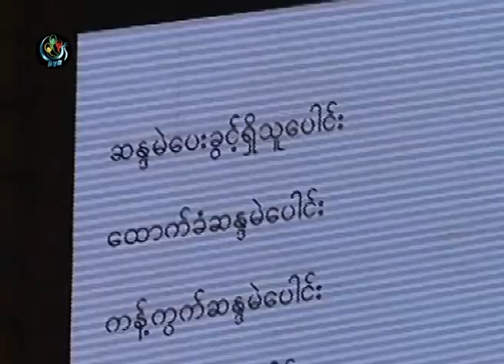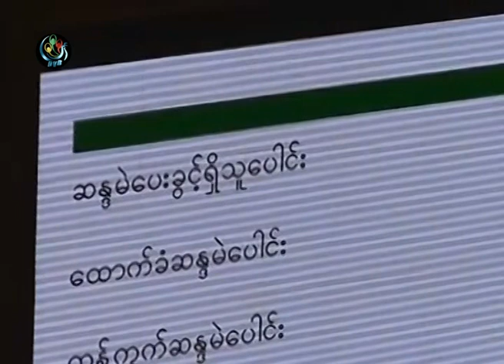DVB - မဲမေပးတဲ့ ကိုယ္စားလွယ္ေတြအစား ဦးေရႊမန္း ရွက္မိပါတယ္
DVB TV - 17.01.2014 - ဇန္န၀ါရီလ ၁၇ ရက္ေန႔က ျပဳလုပ္တဲ့ ျပည္ေထာင္စုလႊတ္ေတာ္မွာ သူရဦးေရႊမန္းက မဲမေပးတဲ့ ကိုယ္စားလွယ္ေတြ ကိုယ္စားရွက္မိပါတယ္လို႔ ေျပာၾကားသြားပါတယ္။ ဦးေအာင္ၾကီး သတင္းေပးပို႔ထားပါတယ္။